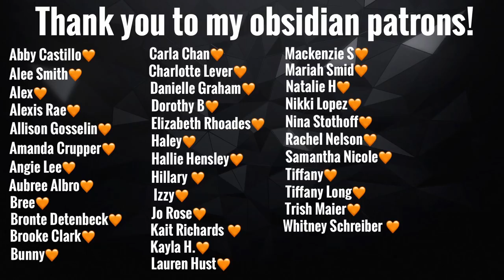HUGE HAMSTER HAUL🐹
Sandbath box*

Tree Trunk Tunnel*

Wooden Playground*

Chicken Wire

MY ETSY

❤︎ETSY SHOP❤︎